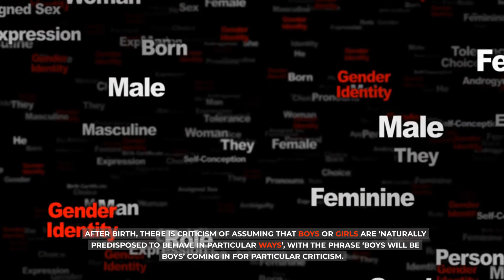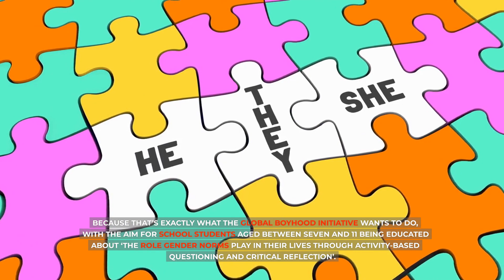STOP BEFORE IT'S TOO LATE! Dan Wootton UNSEAL Megxit's Dirty Plot Of destroying the Royal Family.